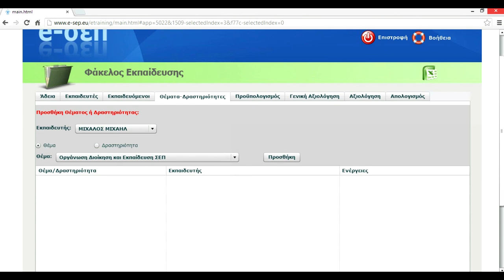Καρτέλα Θέματα και Δραστηριότητες